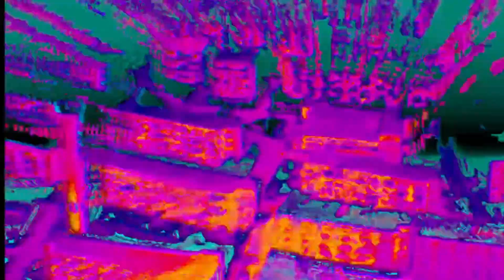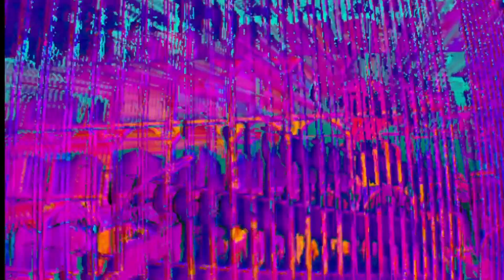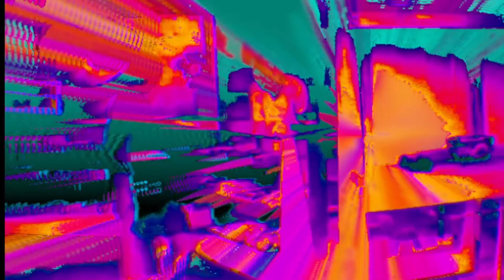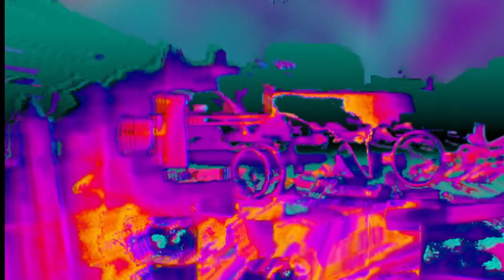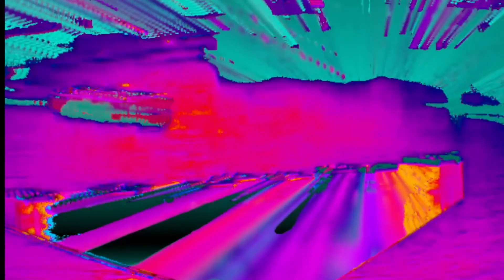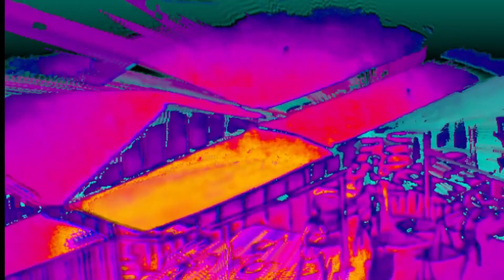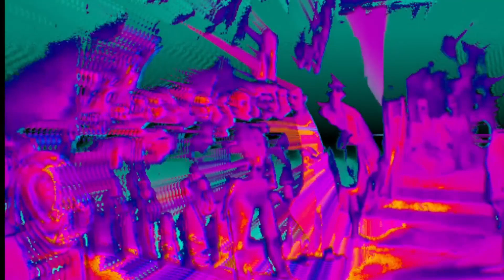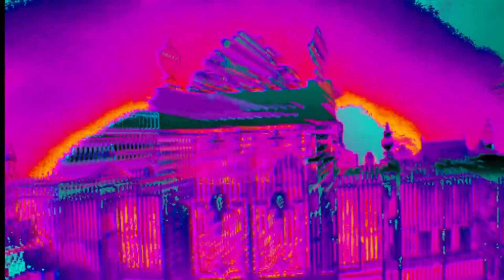Darlin' Of Discothèque | Pizzicato Five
The Fifth Release From Matador